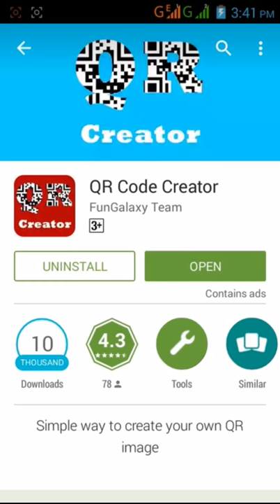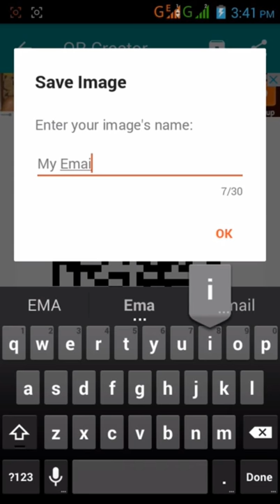How to create QR code in tamil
Android mobile payan paduthi qr code eppadi uruvakkuvathu enpathai intha video parththu therinthu kollungal nanri